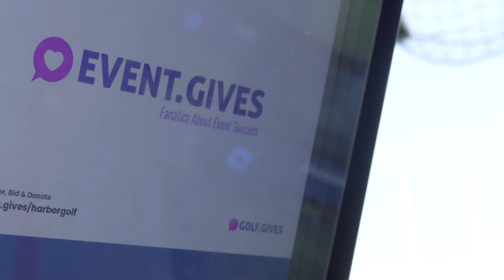Swing into Success: Golf.Gives Fundraisers - Year-Round Fun for Every Season!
Golf.Gives tournaments at Topgolf offer an ideal fundraising model, providing versatility to host events in any season. With climate-controlled bays at Topgolf facilities, organizers can ensure a comfortable experience for participants year-round, attracting a wider audience and maximizing fundraising potential. Whether it's summer heat or winter chill, TopGolf's indoor environment makes it a perfect choice for successful fundraisers, combining the thrill of golf with the convenience of all-weather entertainment.

🤝 Learn more about how we can help with your next event